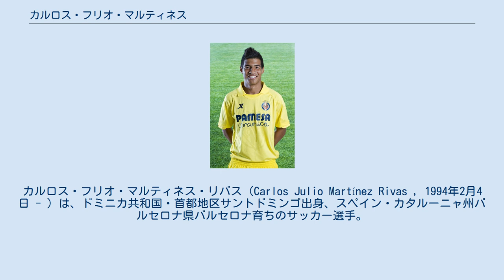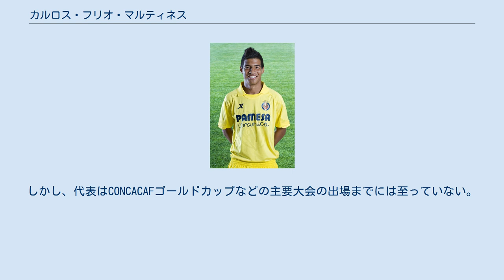カルロス・フリオ・マルティネス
カルロス・フリオ・マルティネス・リバス（Carlos Julio Martínez Rivas , 1994年2月4日 - ）は、ドミニカ共和国・首都地区サントドミンゴ出身、スペイン・カタルーニャ州バルセロナ県バルセロナ育ちのサッカー選手。
セグンダ・ディビシオン・CDミランデス所属。
 1994年にドミニカ共和国の首都サントドミンゴで生まれ、2000年に家族と共にスペインに渡り、バルセロナに移住。
2010年にFCバルセロナの育成組織「ラ・マシア」に入所。
2013年にビジャレアルCFと契約。
Bチームなどでプレーするも、トップチーム昇格までには至らず、2016年にマルベジャFCに移籍。
2017-18シーズンはセグンダ・ディビシオンB (3部リーグ)で38試合に出場した。
 2018年7月8日、CDミランデスと契約した。
 2010年にU-17のドミニカ共和国代表に招集され、2012年にアンティグア・バーブーダで開催されたカリビアンカップ2012の12月8日のアンティグア・バーブーダ戦でフル代表デビュー。
しかし、代表はCONCACAFゴールドカップなどの主要大会の出場までには至っていない。